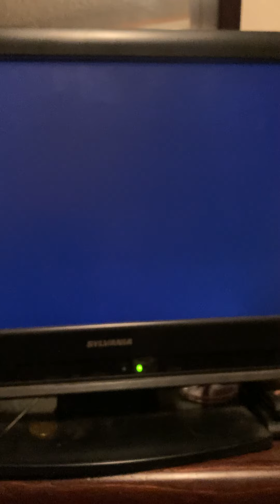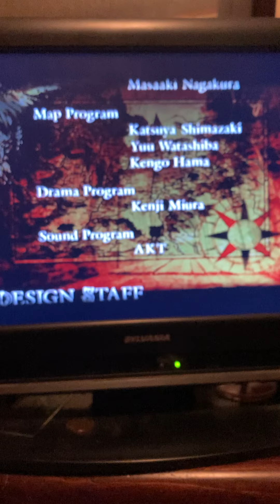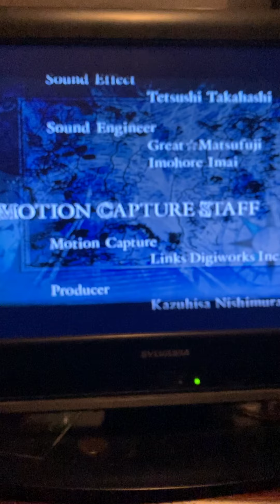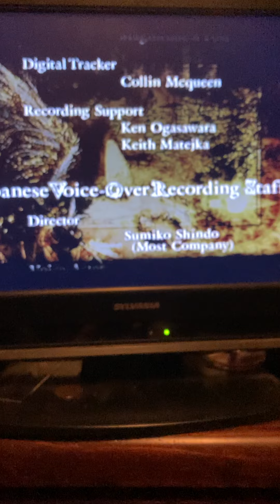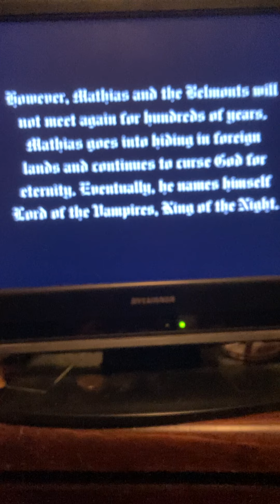The end sequence of Castlevania:Lament of Innocence On PS2(after defeating Death)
My third time beating this game and one of my faves I might add. This is the ending right after defeating the last boss of the game which is Death. Credits are included and I’m talking a bit about me beating it and it being 8 some yrs since I last played the game. Back in 2013.